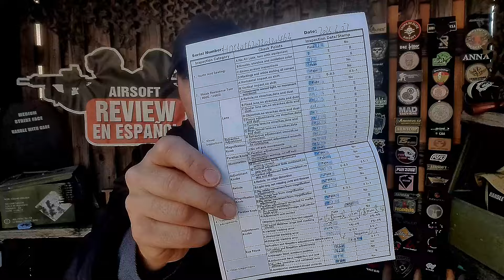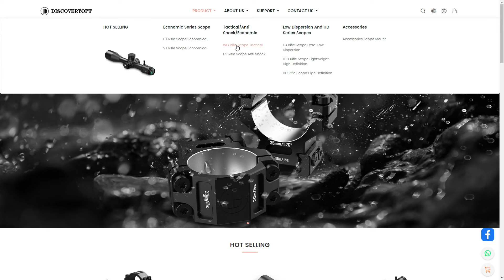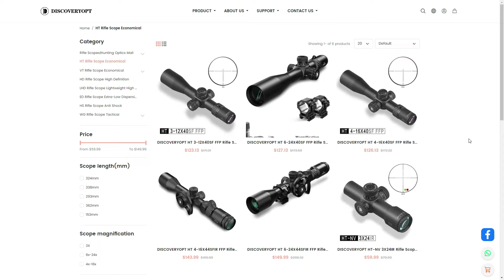El visor más TOP🔝 que he probado! DISCOVERYOPT HD GEN-II 5-30x56 FFP | Airsoft Review en Español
Visor para francotirador super top de DiscoveryOpt con 30 aumentos de locura y un primer plano focal hacen que sea la mira mas bestia que he probado en el canal este modelo HD Gen II

NUEVA WEB CON MIS PROPIAS REPLICAS!

NUEVO INSTAGRAM:
📸 PUEDES SEGUIRME EN INSTAGRAM

👁️‍🗨️ PUEDES SEGUIRME EN TIK TOK